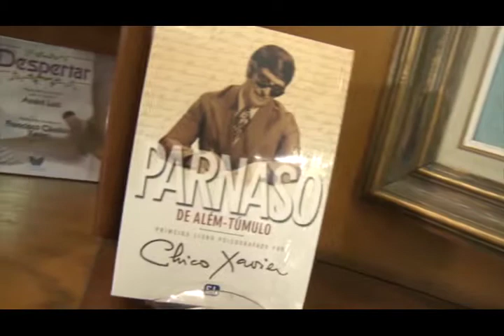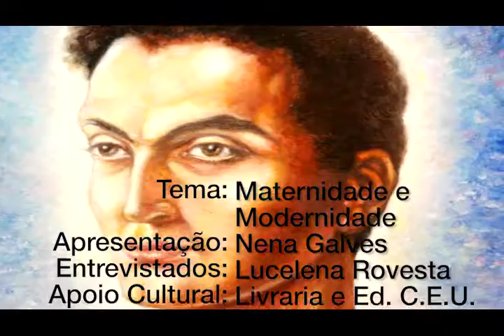Maternidade e modernidade, Nena Galves, Lucelena Rovesta, Programa Vida além da Vida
Programa: Vida além da Vida
Numero: 323
Entrevistador: Nena Galves
Entrevistados: Lucelena Rovesta
Tema: Maternidade e modernidade
Data: 12/05/2018
Tempo: 24:40